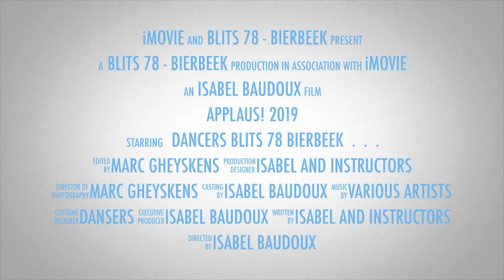BLITS 78 - 2019, APPLAUS! Trailer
Deze clip geeft een overzicht van de show "APPLAUS!", een productie van BLITS 78 Bierbeek. De show had plaats in CC De Borre op 19 mei 2019.